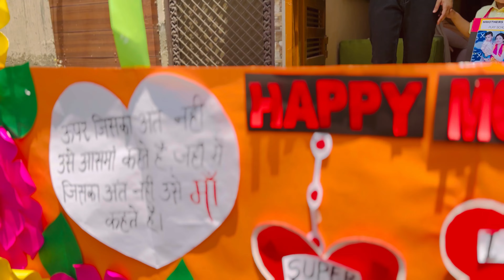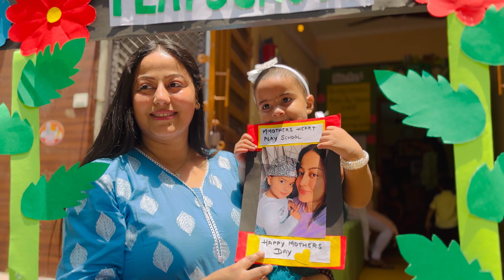Trip to ORC BRAHMA KUMARIS 🙏🏻 (part-1)